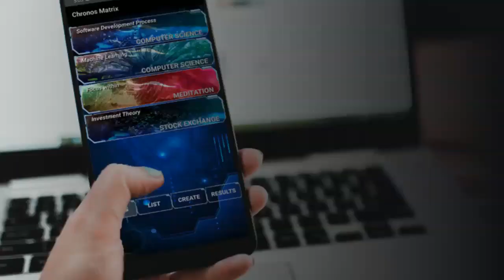OMSCS: The best strategy to become a computer scientist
Want to become a computer scientist? Ready to put in the 10,000 hours to get there? Many people need to study with others and learn in groups, but I believe the isolation and focus that OMSCS courses gives you will help you in the long run achieve your goals.